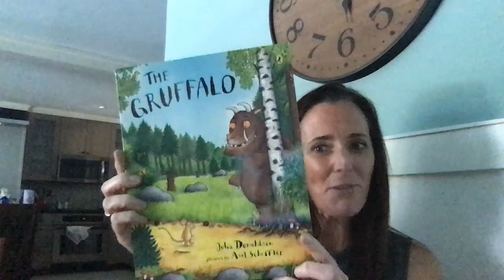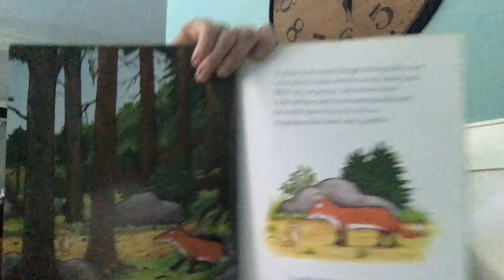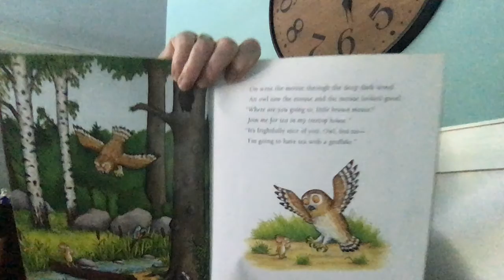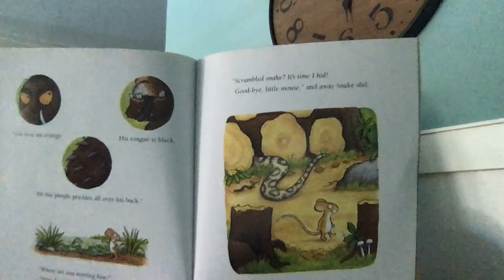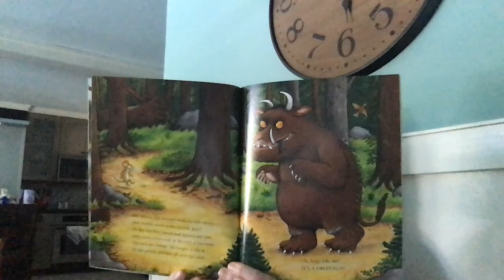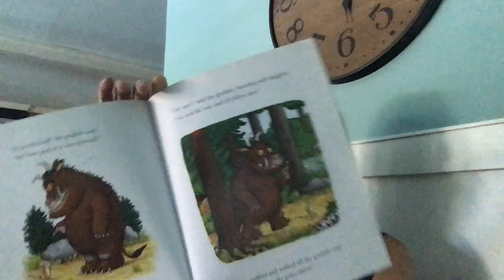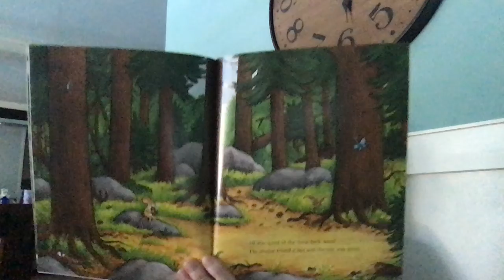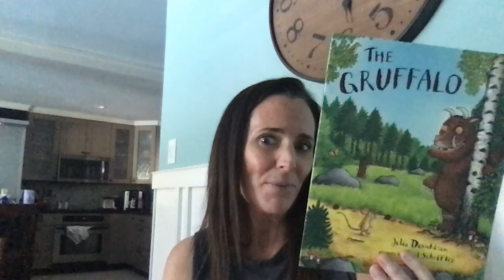The Gruffalo read aloud 4/2/2020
The Gruffalo 4/2/2020